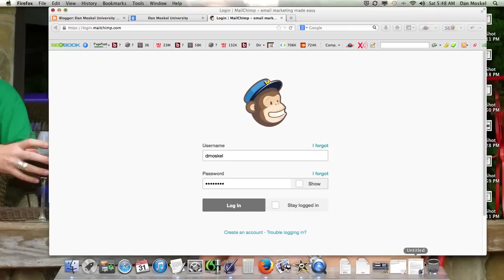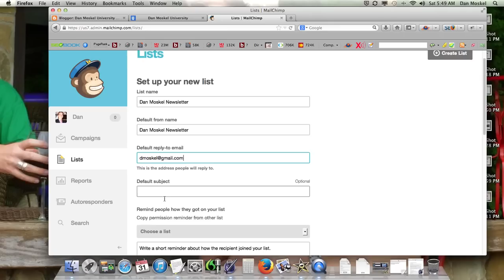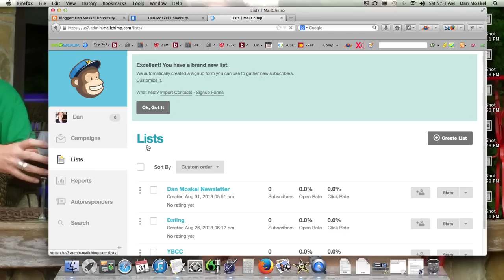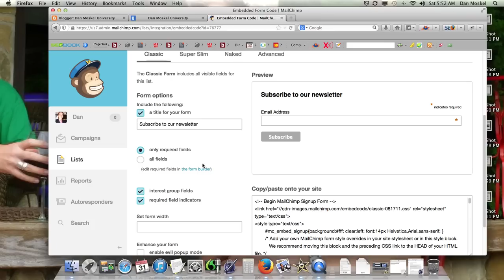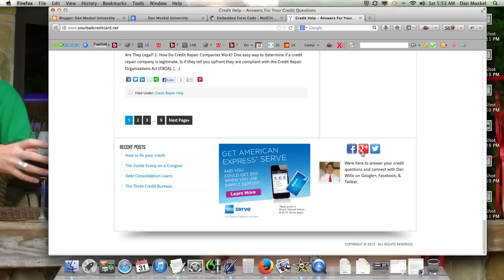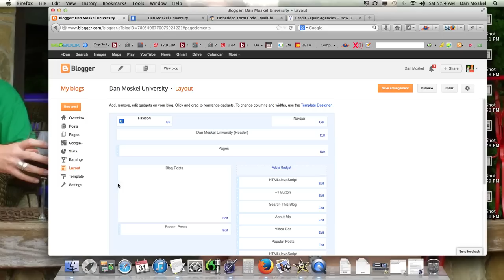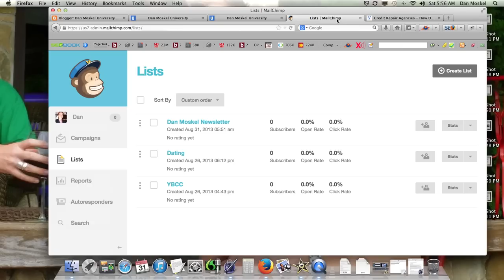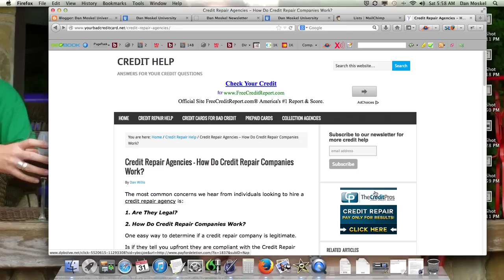MailChimp Review - Create a List and Sign Up Form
How to create a list and a sign up form using MailChimp for your auto responder. And how to insert the form into your website. For more about MailChimp and a full review check out our article

You can also find Dan Moskel's books at Amazon, iTunes, BarnesandNoble.com, including Email Marketing That Works ... So You Don't Have To ... and in audio book: